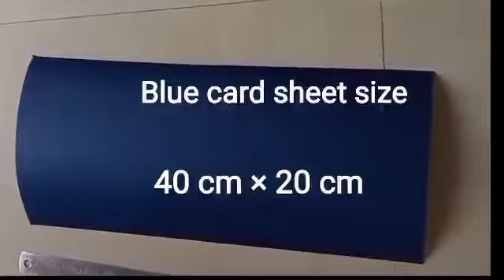Aakash Kandil make at home (only in 50/- Rs )